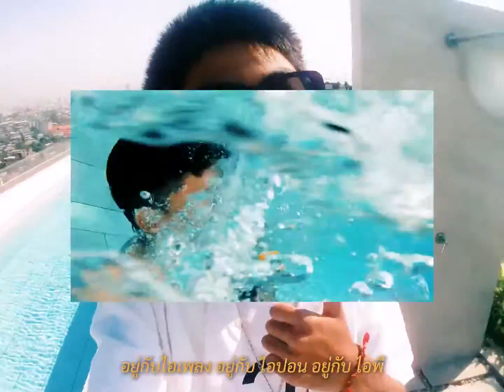UNLITLED - NEW DRIP NEW RING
Title: NEW DRIP NEW RING
Perform by unlitled
Produce by Pleng, Punnawat

written by Pawnpawit Ngamwilai and Punnawat Agvadee

direct by Punnawat Agvadee, Weerawit Guntanawat, Pawnpawit Ngamwilai and Pornthep Lekwilai

first_punnawat (Punnawat)
plenjdub (Pawnpawit)

shine.mackazi.work (director)
sickg_host (สุดหล่อ)